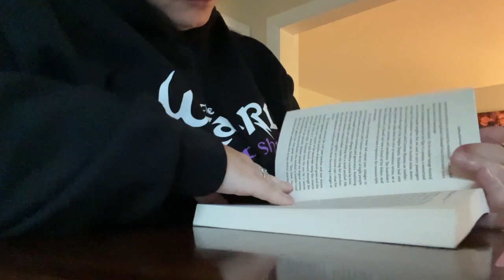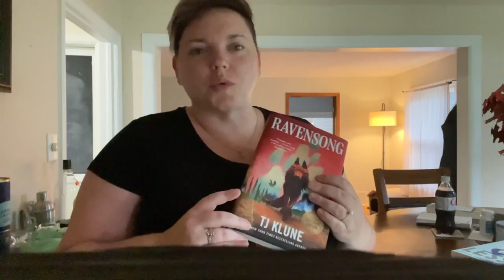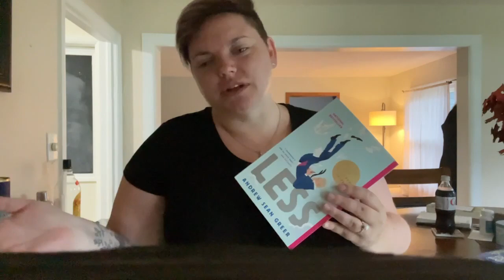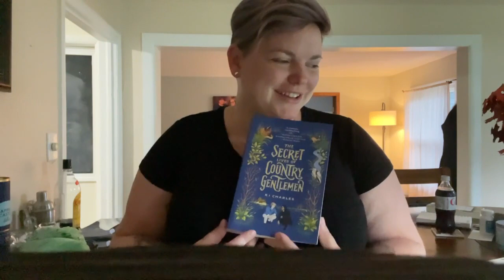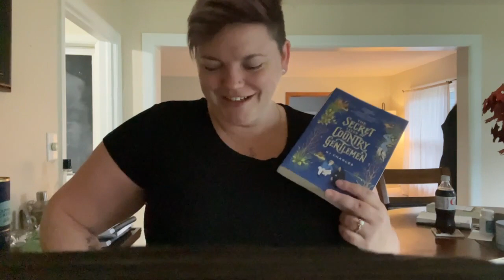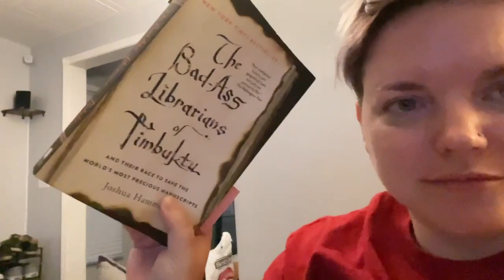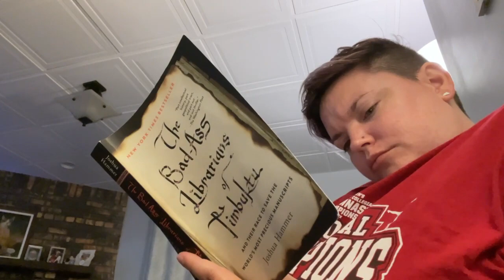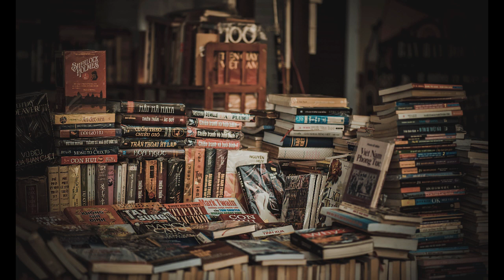READING VLOG // finishing one TBR and starting another // a new nonfiction era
This vlog spans from July 31 to August 7, 2023. We're starting August!!! This means that I have entered into my non-fiction era, though somewhat unwillingly.

~Books Mentioned~
The Pothunters by PG Wodehouse
Shmutz by Felicia Berliner
The Bad Ass Librarians of Timbuktu by Joshua Hammer

~People Mentioned~
Dad: @OneEyeOnThePage

Amazon Wishlist